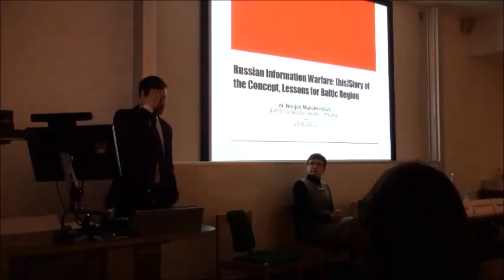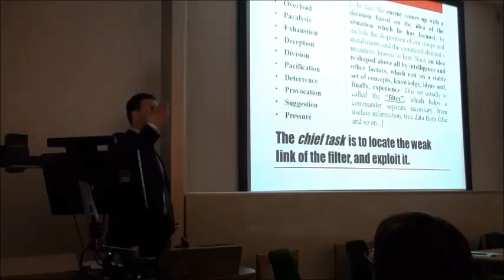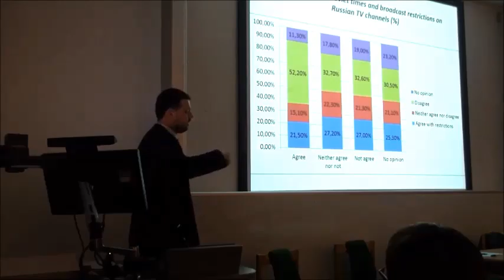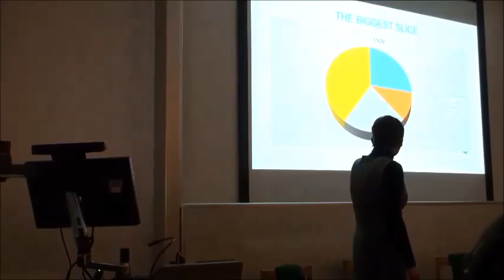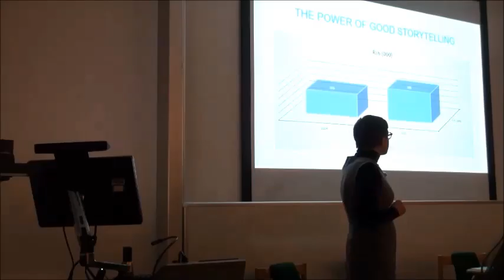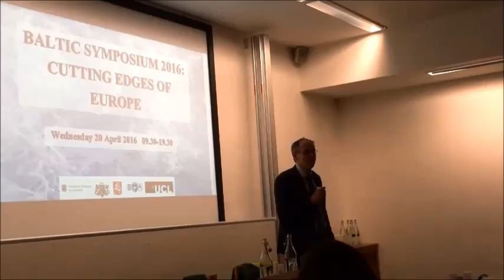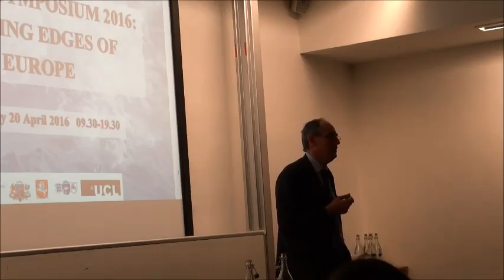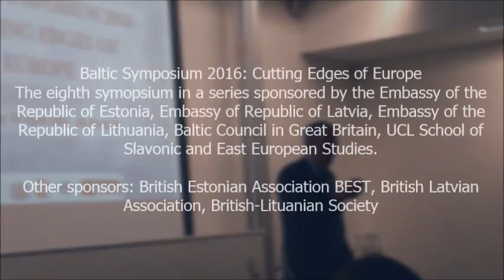Baltic Symposium 2016: Media Freedom Versus the Power of Propaganda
Panel:
Dr. Nerijus Maliukevičius, Researcher, Vilnius University, Institute of International Relations & Political Science.
Rita Ruduša, Executive Director, Baltic Centre for Media Excellence, Rīga
Edward Lucas, Senior Editor, The Economist, London; Senior Vice-President, Centre for European Policy Analysis
Modrator:
Dr Eglė Rindzevičiūtė, Lecturer, Kingston University, London